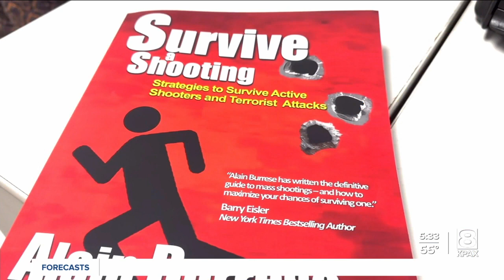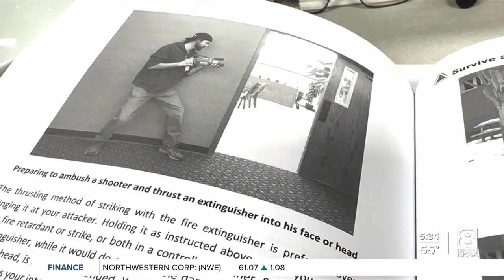Non-lethal training instructor shares tips following Hellgate HS lockdown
Alain Burrese is a Certified Active Shooter Response instructor in Missoula who wrote the book "Survive a Shooting"